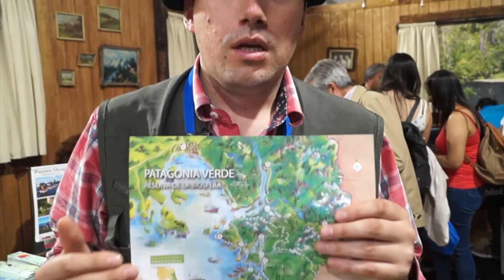Turismo Cochamó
El encargado de Turismo de la Municipalidad de Cochamó , Eliseo Bahamonde, nos invita a conocer la zona en esta temporada veraniega . El destino patagonia verde, es el comienzo de una gran aventura que no dejarán de encantarse con sus paisajes y su gente. La patagonia los espera !!